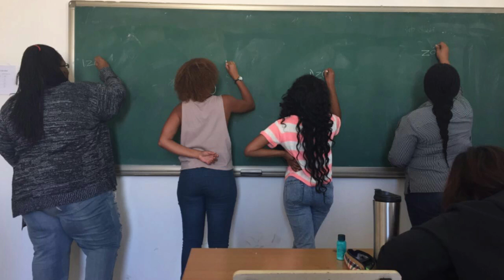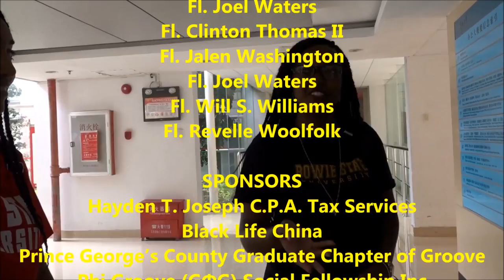HBCU China Scholarship Program [Black In China S2E20]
6 HBCU students reflect on their experiences studying abroad in China.

Students attending Historically Black Colleges and Universities (HBCUs) interested in exploring opportunities for academic research and professional study can apply for the China Study Abroad Scholarship through the HBCUs-China Network. The Chinese Ministry of Education awarded the scholarships to assist HBCU students with the cost of studying in another country.

The HBCU-China Network responds to the regional and economic development needs of the United States and China. It promotes the cultural and educational exchange of students from HBCUs and Chinese universities.